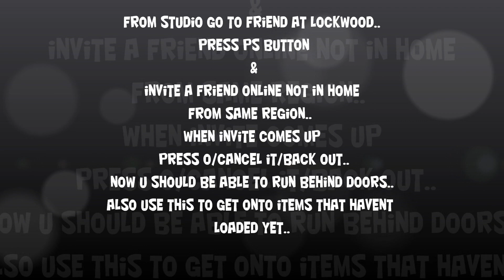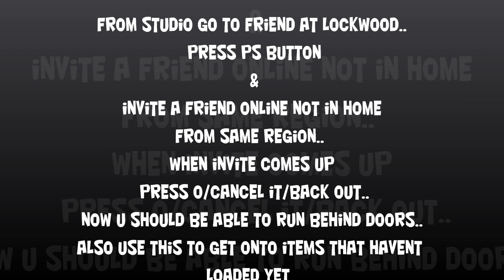PsHome Load Glitch